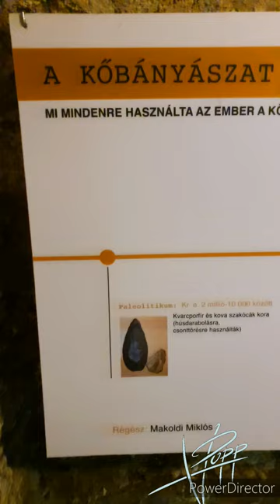Muzeul pivnitelor din Tokaj